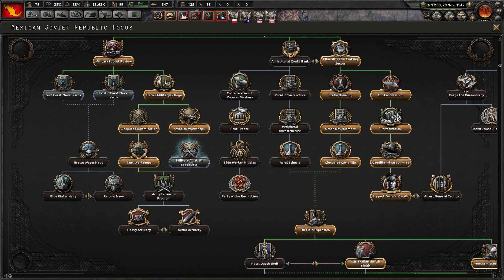Hearts of Iron 4: Man the Guns - Trotsky Mexico - Ep 8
In this let's play, I'll be putting Trotsky in power in Mexico, with Mexico taking control of Central and South America.

Hearts of Iron 4 is a grand strategy game made by Paradox Development Studio and published by Paradox Interactive. Man the Guns is an expansion DLC that adds new national focus trees for Mexico and mexico, alternate American/British history, allows designing ships, and more.

► ThePrussianPrince's channel is all about gaming. You can find videos of grand strategy and RTS games mainly, played in singleplayer or multiplayer, and commentated. There is plenty of gameplay to be found, as well as guides teaching the mechanics of games.